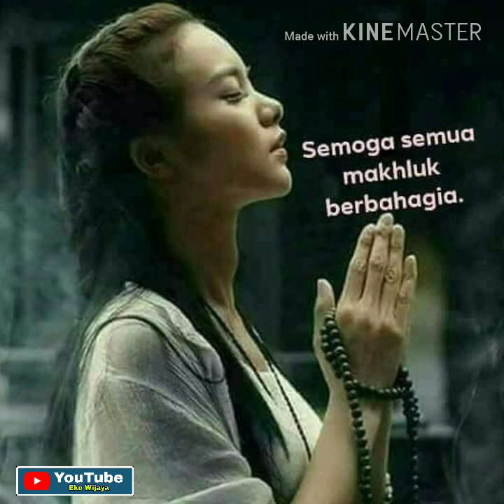Musik Ketenangan Pikiran, Hati dan Jiwa, Damai